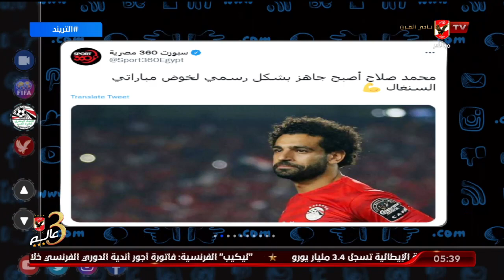التريند المحلي .. صلاح وتريزيجية جاهزان لمباراة السنغال وسلبية مسحة المنتخب